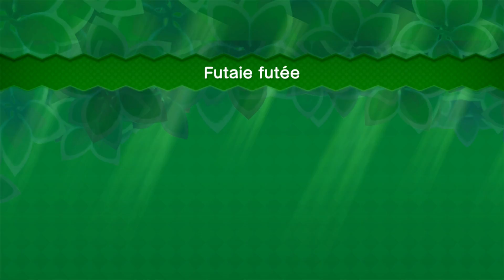NEW SUPER MARIO BROS WII U #9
NEW SUPER MARIO BROS WII U